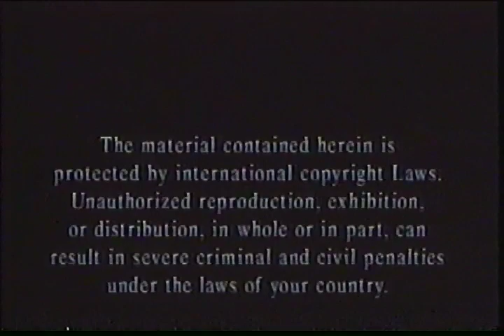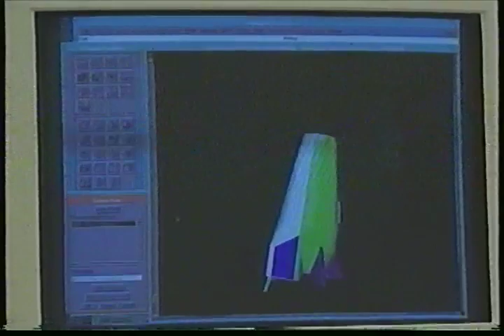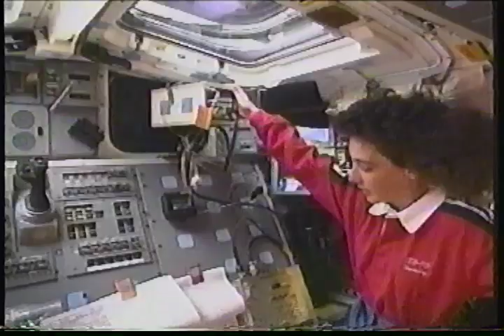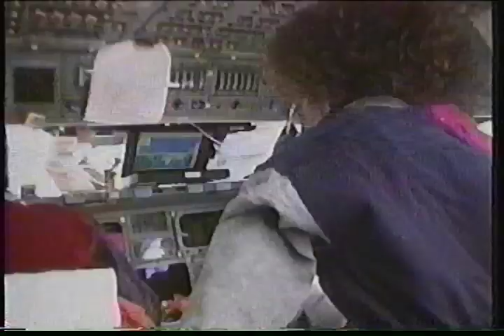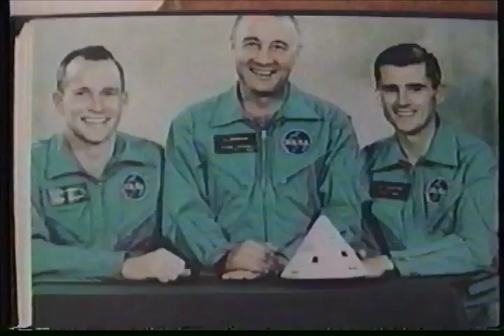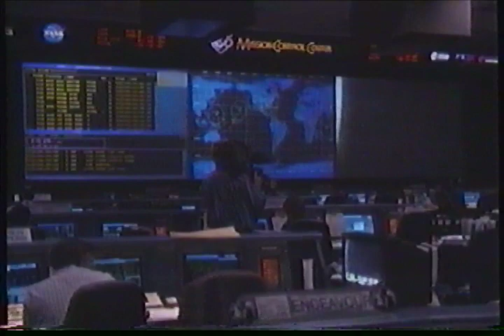I Want to be an Astronaut For Kids 1996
A video telling kids what it's like to be an astronaut

Steve Pool 1996